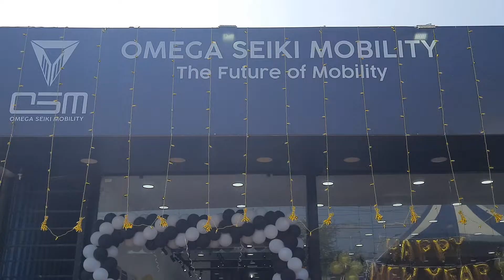Omega Seiki Mobility launches India’s Fastest Charging Electric 3-Wheeler Rage+Rapid EV in Chennai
Chennai, 25th December 2021: Omega Seiki Mobility, today launched India’s fastest charging electric 3-Wheeler Rage+ Rapid EV in Chennai. The company has commenced accepting booking for Rage+ Rapid EV in two variants: Rage+ RapidEV Open Carrier Half Tray (ex-showroom price ₹3.59 lakh) and Rage+ RapidEV with 140 cubic feet top body container (ex-showroom price ₹3.99 lakh). The company showcased its new products at OSM’s new state-of-the-art showroom DAT EV, Unit of Jeevambika Enterprises, 481, 4, C.T.H Road, Ambattor OT, Chennai.

Omega Seiki’s Rage+ Rapid EVs (Both Variants), comes with RapidX 6,000 fast-charging batteries based on the flagship InstaCharge technology innovated by Log 9 Materials, which enables the vehicles to get fully charged within 35 minutes, thereby making them the fastest-charging three-wheelers available in India currently. The parts & batteries of the range are optimally designed to work within tough Indian weather conditions between operating temperatures of -30°C to +60°C, allowing up to 40,000 charge-discharge cycles, 10+ years of battery life, and a range of 90km+ in a single charge when fully charged. Additionally, the Rage+ Rapid EVs come with a Rs 1 lakh buyback guarantee within 5 years (after the purchase); this buyback guarantee is a first in the Indian market and attempts to solve the challenges associated with the resale value of EVs. Rage+ Rapid EV offers a 5-year vehicle warranty and 6-year battery warranty.

Speaking at the Launch, Mr. Uday Narang, Founder and Chairman, Omega Seiki Mobility, said, “OSM is at the pinnacle of the cargo EV segment in India and with today’s launch of Rage+ Rapid EV, I am sure our customers will be delighted with the unique value proposition offered. Resolving range anxiety with industry-leading charging time will lead to more uptime for last mile logistics customers as well as entrepreneurs, adding more firepower to their business.”

Talking about the plans for South of India, Mr. Narang added “Omega Seiki Mobility currently have 2 showrooms in Chennai and we will be expanding this number to 4 showrooms by end of this fiscal. We have a plan to launch 50 showrooms across South India by 2022. We are also developing proper charging infrastructure under our brand OSM Grid in South India and would be coming up with 25 charging stations by end of 2022.”

OSM has further announced that post their 2nd dealership launch they are planning of launching 2 more outlets by the end of this fiscal year. A final count of 50 outlets all over South India is being aimed by the vehicle manufacturer to inject pace in bringing about the EV revolution to the South.

Talking about Financing of the vehicles Mr. Narang said, “Anglian Omega Group is all about providing solutions, we saw that there was lack of Institutions providing Electric Vehicles financing makes the process frustrating and tiresome for the customer, hence we thought of launching Anglian Finvest. The company will enhance the customer experience and journey while financing OSM vehicles.  For the initial phase, we are only financing Omega Seiki Mobility vehicles, but in long term we plan to offer loans to other Electric Vehicle Companies.”

Omega Seiki Mobility is a leading player in the Electric vehicles space in India. The company has indigenously designed, developed and now manufacturing its own 3-wheeler EVs under RAGE+ brand. The company has also introduced India’s FIRST refrigerated electric three-wheeler under the brand name Rage+ FROST. The vehicle is the perfect solution for last mile delivery of the vaccines, pharmaceutical, diary and Poultry products. Omega Seiki likes to call itself “Technology in motion” company and has been tying up with leading players in battery, charging infra and powertrains.

Omega Seiki Mobility believes in creating sustainable mobility solutions with an integrated approach of connecting Automobiles and the Society. The brand’s focus is to eventually create a clean ecosystem with eco-friendly, safe and congestion free mobility. OSM is one of India’s leading clean energy incubators and has become synonymous with India’s sustainability success. The electric vehicle manufacturing company aims to fast-track future mobility, with green energy at its core, by implementing data-driven, smart engineering.